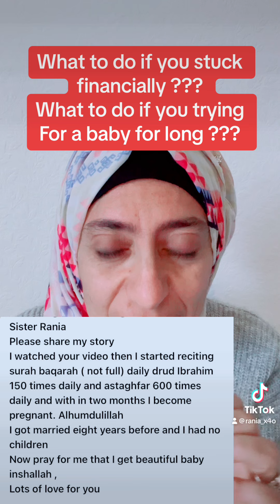I’m pregnant after 8 years of trying suratalbaqara istghfar what to do if you urgently need money?